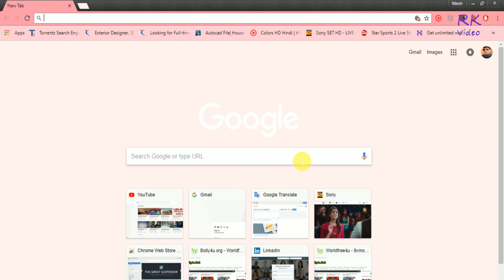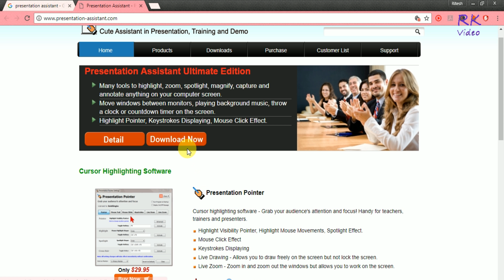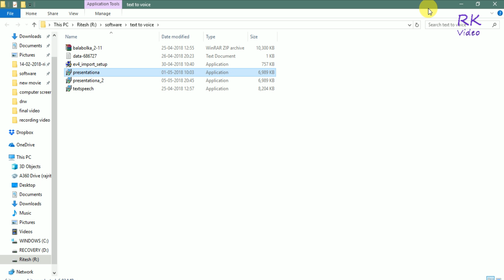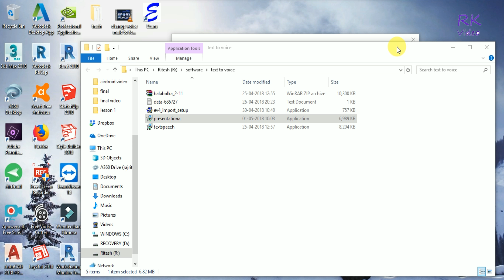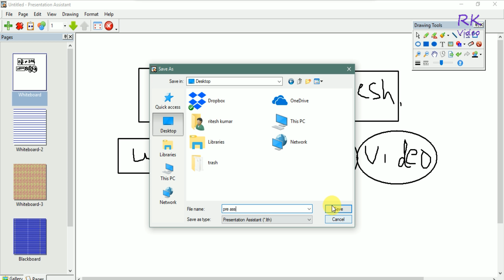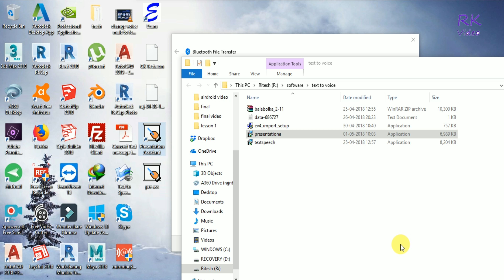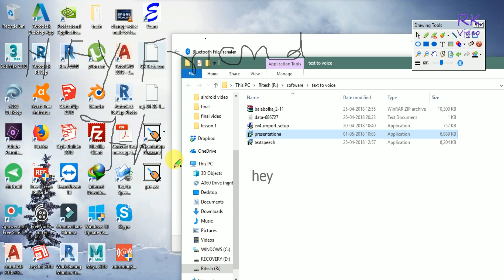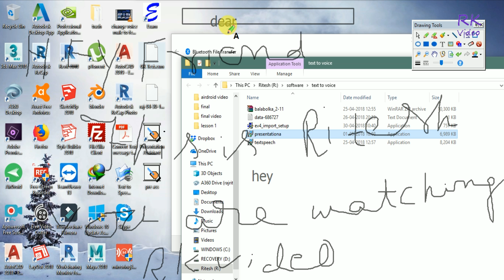How can you make white board of your computer(computer ko white board banao)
how can you  make writable computer screen and write whatever
you want. It is easy for live teaching, live presentation for remote area and as well self study